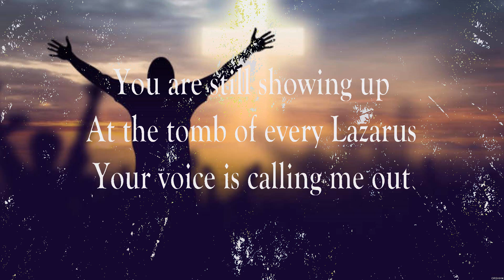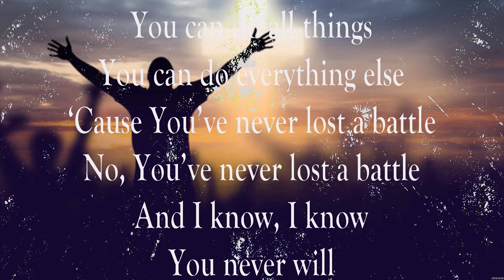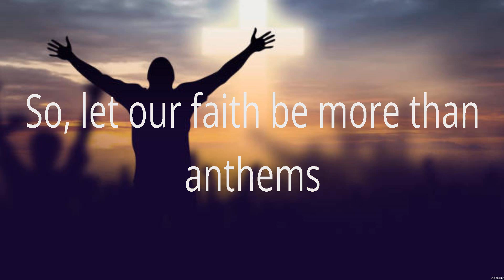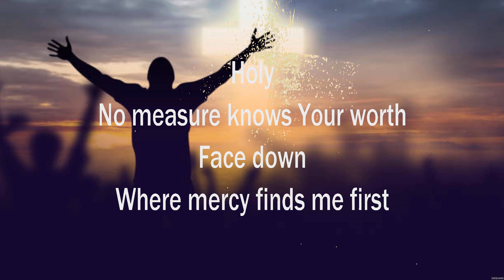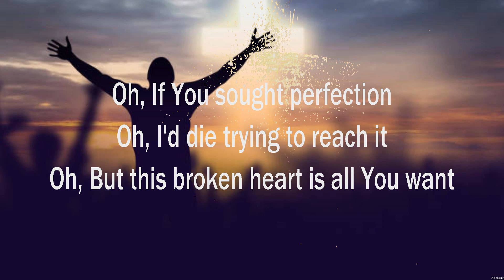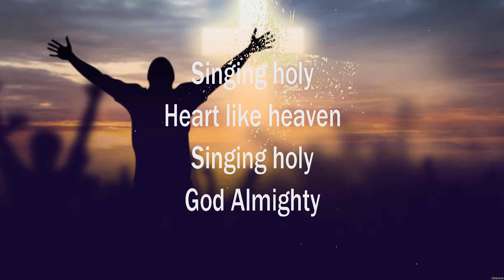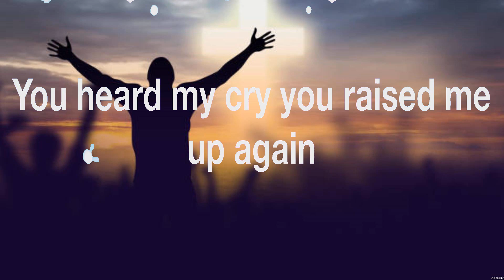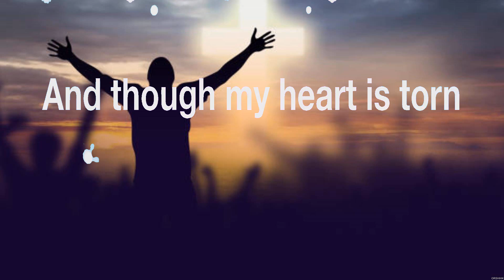Never Lost - CeCe Winans (Lyrics) - We Believe, Heart Like Heaven, Praise You In This Storm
1. Never Lost - CeCe Winans
2. We Believe - Newsboys
3. Heart Like Heaven - Hillsong Worship
4. Praise You In This Storm - Casting Crowns